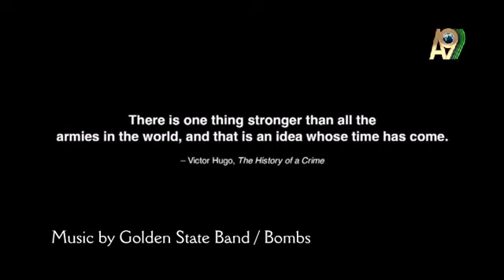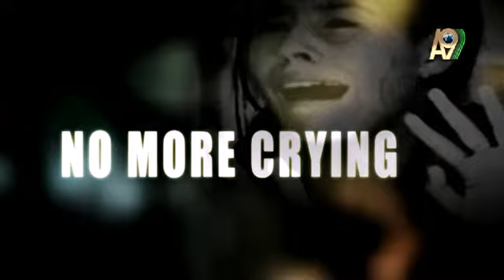Muslims must build bridges with people of the book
Bulding Bridges Gateway with WTPN
Wardah Khalid, Jerry Davis